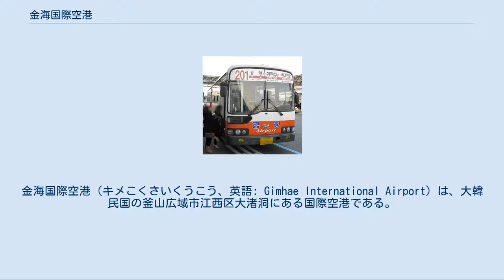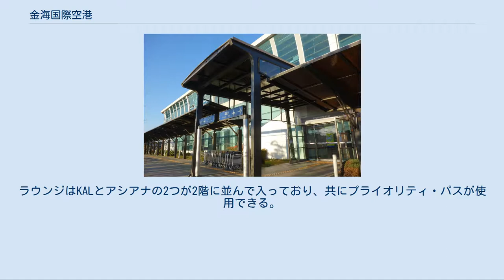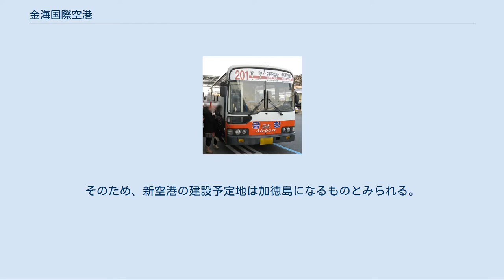金海国際空港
江西区_(釜山広域市)
金海国際空港（キメこくさいくうこう、英語: Gimhae International Airport）は、大韓民国の釜山広域市江西区大渚洞にある国際空港である。
 金海国際空港は1976年に開港した。
釜山広域市に所在していながら金海国際空港と呼ばれるのは開港時の地名が金海郡だったためである（その後、釜山直轄市北区を経て江西区となった）。
空港は釜山西部の田園地帯に位置している。
 釜山のみならず、ソウル（金浦国際空港）や済州など国内線への乗り換えも可能な、韓国南部の空の玄関口であり、日本向けの国際線は東京、大阪、名古屋、福岡、札幌、沖縄、北九州、佐賀、大分の9箇所の間に運航されている。
 軍民共用空港であり、韓国空軍の駐屯地が隣接している。
 2001年、仁川に仁川国際空港が完成したのに伴い、ソウルでは国際線と国内線で空港が分離された。
これを機に、金海国際空港を「国際線と国内線が同じターミナルで乗り換えできる韓国最大の空港」と位置付け、利便性の向上と利用客数の増加を図るため、ターミナルビルの建て替えが行われた。
コンパクトで機能的な新国際線ターミナルは2007年11月1日より利用されており、国際線間の乗り継ぎも最小の移動距離で済むように設計されている。
現在は、国際線ターミナルと国内線ターミナルは無料シャトルバスで連絡されている（両ターミナルは隣接しており、徒歩でも移動可能）。
 金海国際空港が開港する以前は釜山市海雲台区の釜山飛行場が使われていた。
1940年、旧日本軍により建設された水営飛行場が前身で、1946年より民間定期便が運行されており、1958年には釜山飛行場という名称になった。
1976年に閉鎖され、跡地にはBEXCO、センタムシティなどが建設された。
 出国審査ゲートを通過した後の出発ロビーでは、簡単な軽食を提供する店が2つあり、デューティーフリーショップは、新世界免税店他2店舗ある。
そのほか、セブンイレブンが入居している。
ラウンジはKALとアシアナの2つが2階に並んで入っており、共にプライオリティ・パスが使用できる。
 国際線ターミナル 釜山-金海軽電鉄 釜山-金海軽電鉄 空港駅 201番西面駅ゆき市内バス 2013年内に新たな就航都市を11箇所まで増やし、また国際線の増便を行なう。
当空港はこれらの新規就航や増便に合わせ、1119億ウォン（日本円で約97億円）を投じてボーディングブリッジの増強と手荷物受取所のベルトコンベアを増設するなど、施設の拡張工事を行なう。
8月中に設計を終え、2015年の完成を目指して年末頃に工事の着工へ入る。
 手狭になっていることから、現在の空港隣接地に滑走路1本、新ターミナルを建設する金海新空港建設計画が2016年に決定したものの、2020年11月17日、国務総理室傘下の金海新空港検証委員会は、「根本的な検討が必要」とする検証結果を発表し、金海新空港建設計画は事実上白紙撤回された。
そのため、新空港の建設予定地は加徳島になるものとみられる。